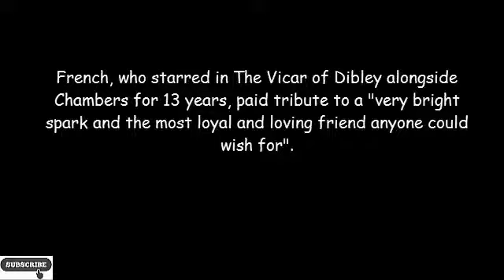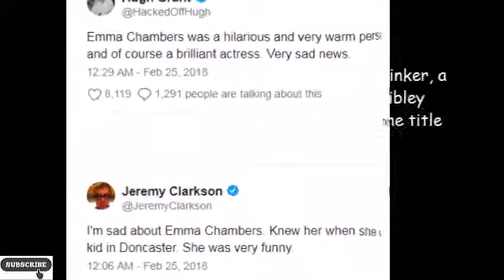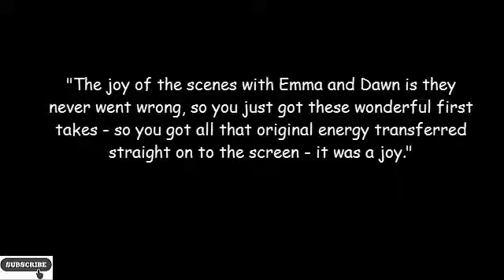Vicar of Dibley actress Emma Chambers dies aged 53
Actors Dawn French and Hugh Grant have led tributes to their former co-star Emma Chambers, who has died aged 53.

Known for playing Alice Tinker in The Vicar of Dibley, Doncaster-born Chambers also had roles in Notting Hill and a Martin Chuzzlewit adaptation.

Chambers died from natural causes on Wednesday evening and would be "greatly missed", her agent John Grant said.

"Emma created a wealth of characters and an immense body of work," he added.

She leaves a husband, fellow actor Ian Dunn.

French, who starred in The Vicar of Dibley alongside Chambers for 13 years, paid tribute to a "very bright spark and the most loyal and loving friend anyone could wish for".

"I will miss her very much", she said, while also posting a picture of the pair on Twitter.

Notting Hill star Hugh Grant, who played the older brother of Chambers' character Honey in the 1999 film, spoke of his sadness following the news, adding: "She brought laughter and joy to many."

Other well-wishers included Emma Freud, the partner of Richard Curtis, who created both the film and the TV comedy.

Chambers played the character of Alice Tinker, a village church verger, in The Vicar of Dibley between 1994 and 2007, with French in the title role.

In 1998, she won the British Comedy Award for best TV actress for her performance.

Jon Plowman, executive producer of the series and former head of comedy at the BBC, described Chambers as "bright and clever".

He said: "Emma was a gifted comic actress who made any part she played - no matter how ditzy or other worldly - look easy."

'It was a joy'
Chambers would go over every line to make sure she got the rhythm and the tone of the lunatic she was playing, says Paul Mayhew-Archer, co-writer of the Vicar of Dibley.

He told BBC Radio 5 live that despite most comedy series having an idiot, "she made Alice a completely unique, very special idiot".

"The joy of the scenes with Emma and Dawn is they never went wrong, so you just got these wonderful first takes - so you got all that original energy transferred straight on to the screen - it was a joy."